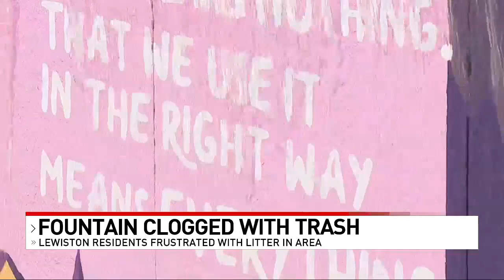Fountain clogged with trash; Lewiston residents frustrated with litter in area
Littering in Lewiston, Maine, has forced a fountain to be shut off after clogging the drains.

Cigarette butts and pieces of trash floated in the still water of the fountain in Dufresne Plaza Tuesday morning.

“I think it’s very disrespectful,” Lewiston resident Brian Morin said. “I tell people stop throwing your trash in it and they’re like ‘You’re not a cop, I’m not going to listen to you.’”

After Lewiston Public Works cleaned it out, the fountain flowed again Tuesday afternoon.

“The sound drowns out the city and it’s magical,” Lewiston resident Betty Lynne Riggin said.

There are several trash cans surrounding the fountain and a place to dispose of your used cigarettes.

Lewiston Public Works admits this still may not be enough.

“We’re going to be installing a couple new trash receptacles at the top of the park, and it’s going to actually include ash trays as well,” Reggie Poussard with Lewiston Public Works said.

The city takes a lot of pride in its beautification efforts in the area.

“We’ve done work to the plaza here. Poured new concrete, fixed the drainage issues, and we have this beautiful mural here that was painted a few years ago,” Lewiston Mayor Carl Sheline said.

The fountain and mural were installed three years ago.

The city says it hasn’t had this problem over the previous two summers, and they’re not exactly sure how to prevent littering that could shut the fountain down again.

“I know that Public Works is talking about a variety of options to try to mitigate the litter issue at this fountain, but it really boils down to us simply being good residents and taking care of our city,” Sheline said.

Cigarettes are especially problematic because they’re small enough to get into the pump.

Smoking is not allowed on Lisbon Street or in the Plaza, which is why there aren’t more places to dispose of a cigarette.